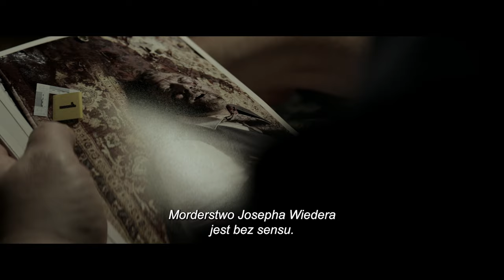KSIĘGA LUSTER | Oficjalny zwiastun | Kino Świat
W świecie chciwości i kłamstw każdy jest podejrzany.

Nagrodzony Oscarem Russell Crowe w pełnym akcji i tajemnic thrillerze o detektywie zmagającym się z utratą pamięci, który wraca do brutalnej zbrodni sprzed lat i odkrywa mrożące krew w żyłach sekrety z przeszłości.

Gwiazdorowi „Gladiatora” na ekranie partnerują: Karen Gillan (“Strażnicy Galaktyki vol. 3”, „Thor: Miłość i Grom”), Marton Csokas („Ostatni pojedynek”, „Bez litości”) i Tommy Flanagan („Synowie Anarchii”).

„Księga luster” jest ekranizacją bestsellerowej powieści E.O. Chirovicia pod tym samym tytułem, do której prawa kupili wydawcy w 39 krajach.

Za kamerą stanął Adam Cooper – współscenarzysta widowiskowych hitów „Assassin’s Creed” i „Exodus: Bogowie i królowie”, zaś muzykę skomponował dwukrotnie nominowany do Oscara David Hirschfelder („Elizabeth”, „Blask”). Za montaż „Księgi luster” odpowiada również nominowany do nagrody Amerykańskiej Akademii Matt Villa („Elvis”, „Wielki Gatsby”).

🎥 Oglądaj film online na platformach: Premiery CANAL+, Player, Polsat Box Go, Rakuten, PLAY, TVP VOD, Orange, Vectra, Multimedia, Megogo, MOJEeKINO.pl, Toya, VOD Warszawa.